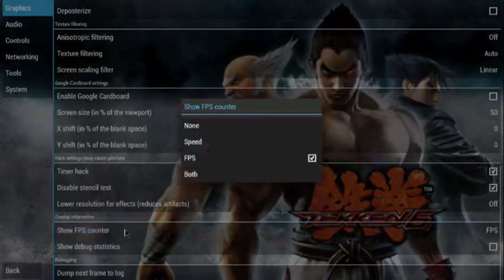Tekken 6 Best Settings For PPSSPP 1.4.3 For 60FPS FULL SPEED GAMEPLAY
CAN WE HIT 50 LIKES (y)